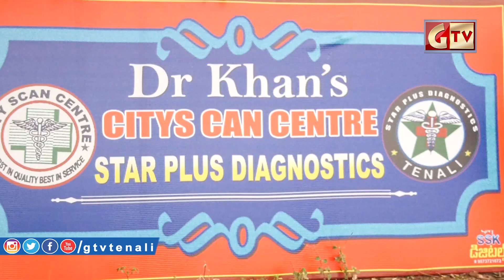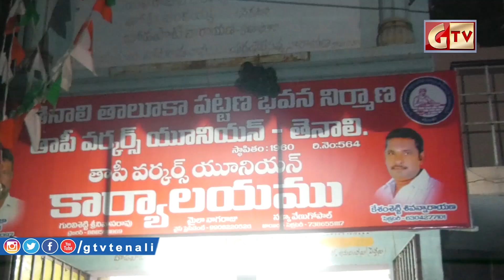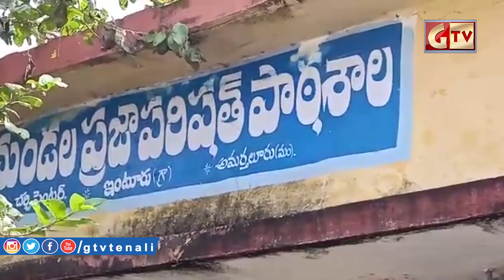GTV NEWS TENALI 27/01/2022